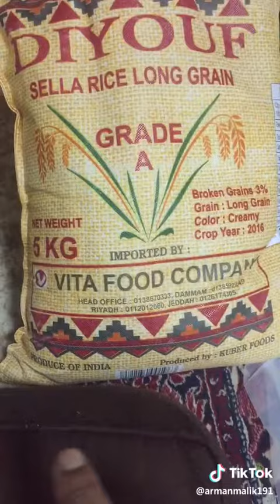Plastic rice Diyouf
سڀني سنڌي ڀائرن کي گزارش آھي تہ منھنجي چينل کي سبسڪرائيب ڪيو.. مھرباني